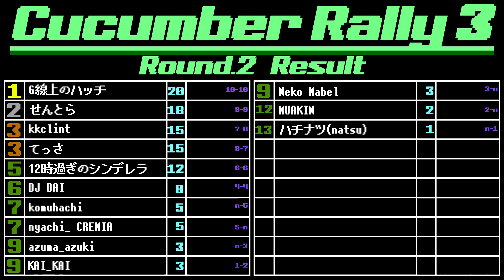CR3 Rd2 Result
Cucumber Rally 3　Round.2
[ Chikuwa Car System Test Circuit 2 ]
Result